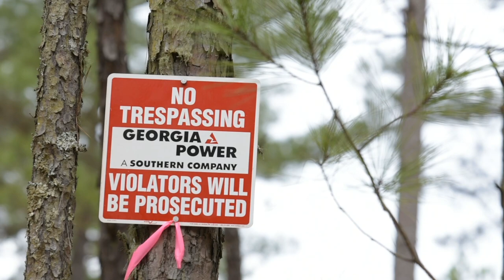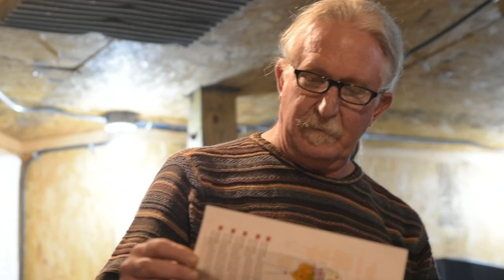“Banana peels and coffee grounds are treated with more care than this coal ash.”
Kim Brock recently found out that his well is contaminated with heavy metals. Along with many residents of Juliette, Ga., he is fighting for clean water by advocating that Plant Scherer move their ash pond into a lined facility.

A film by Taylor Gauthreaux and Mitch Robinson